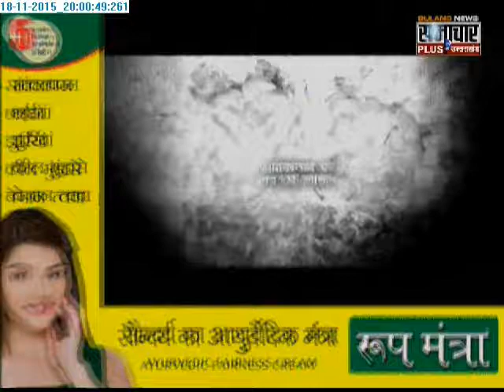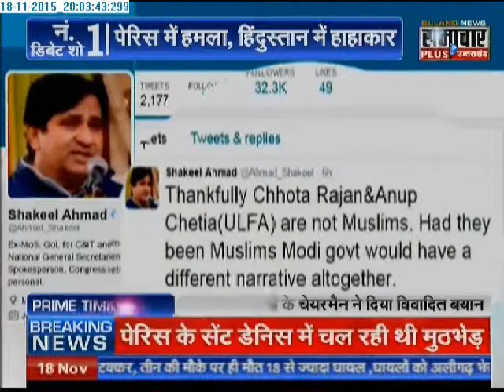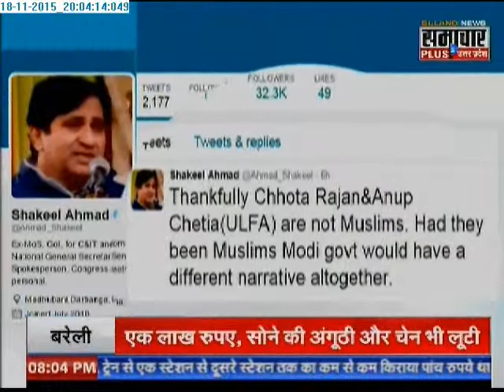UP/UK : Big Bulletin With Amitabh Agnihotri [19/11/2015]